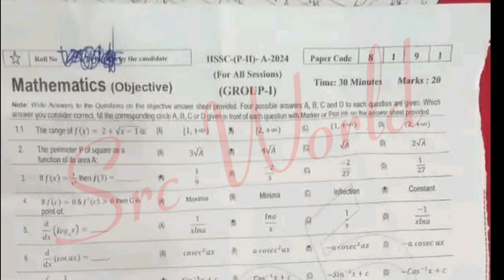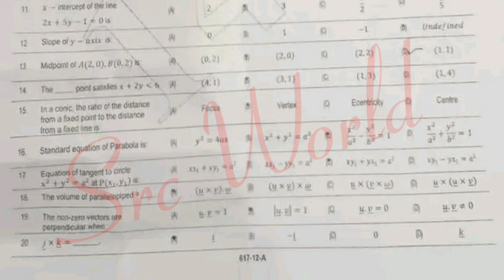12th class math Rawalpindi board group 1 paper 2024 | 2nd year Math paper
12th class Tarjama tul quran Lahore board group 1 paper 2024
2nd year Math Lahore board solved mcq group 1
12th class Tarjama tul quran group 1 paper 2024
2nd year Math subjective paper
12th class Tarjama tul quran objective paper
12th class Math morning paper
12th class Tarjama tul quran first time paper
2nd year Math 1st time paper
12th class Math Gujranwala board group 1
12th class Math fsd board group 1
12th class Math bwp board group 1
12th class Math multan board group 1
12th class Math rwp board group 1
12th class Math sahiwal board board group
12th class Math lahore board group 1
12th class Math dg khan board group 1
12th class Math rawalpindi board group 1
12th class Math sargodha board group 1
12th class Math bhawalpur board board group 1
12th class Math Gujranwala board group 1
12th class paper 2024
12th Math today paper
12th class Math group 1 paper 2024 lahore board
12th class Math paper 2024
12th Math paper 2024 bise lahore
bise lahore 12th Math paper 2024
12th Math paper group 1 lahore 2024
12th Math paper today lahore board group 1 2024
12th Math paper 2024
12th Math paper lhr board 2024

12th Math group 1 mcq
12th class Math Lahore mcq
12th class Math Lahore 1st time  paper
12th class Math Lahore morning paper
class 12 Math  fsd board paper
12th class Math paper 2024
Bise Sargodha Math group 1 objective
12th multan Math solved mcq
12th class guess paper 2024
12th class Math most important guess 2024
12th class Math most important essays guess 2024
12 class physics most important question guess 2024
2nd year pak study important questions 2024
12th class Math guess 2024
12th class important questions 2024
12 class pairing scheme 2024
12th class Lahore group 1 paper 2024 12th Math group 1 2024
12th Math group 1 paper 2024
12 class Lahore paper 2024
Today 12th Math Lahore board paper
12th bise Lahore group 1 paper 2024
bcpm science
12th class Math  group 1 paper 2024

12th class Tarjama tul quran Lahore board group 1 paper 2024
2nd year Biology  Lahore board solved mcq group 1
12th class Tarjama tul quran group 1 paper 2024
2nd year Biology  subjective paper
12th class Tarjama tul quran objective paper
12th class Biology  morning paper
12th class Tarjama tul quran first time paper
2nd year Biology  1st time paper
12th class Biology  Gujranwala board group 1
12th class Biology  fsd board group 1
12th class Biology  bwp board group 1
12th class Biology  multan board group 1
12th class Biology  rwp board group 1
12th class Biology  sahiwal board board group
12th class Biology  lahore board group 1
12th class Biology  dg khan board group 1
12th class Biology  rawalpindi board group 1
12th class Biology  sargodha board group 1
12th class Biology  bhawalpur board board group 1
12th class Biology  Gujranwala board group 1
12th class paper 2024
12th Biology  today paper
12th class Biology  group 1 paper 2024 lahore board
12th class Biology  paper 2024
12th Biology  paper 2024 bise lahore
bise lahore 12th Biology  paper 2024
12th Biology  paper group 1 lahore 2024
12th Biology  paper today lahore board group 1 2024
12th Biology  paper 2024
12th Biology  paper lhr board 2024

12th Biology  group 1 mcq
12th class Biology  Lahore mcq
12th class Biology  Lahore 1st time  paper
12th class Biology  Lahore morning paper
class 12 Biology   fsd board paper
12th class Biology  paper 2024
Bise Sargodha Biology  group 1 objective
12th multan Biology  solved mcq
12th class guess paper 2024
12th class Biology  most important guess 2024
12th class Biology  most important essays guess 2024
12 class physics most important question guess 2024
2nd year pak study important questions 2024
12th class Biology  guess 2024
12th class important questions 2024
12 class pairing scheme 2024
12th class Lahore group 1 paper 2024 12th Biology  group 1 2024
12th Biology  group 1 paper 2024
12 class Lahore paper 2024
Today 12th Biology  Lahore board paper
12th bise Lahore group 1 paper 2024
bcpm science
12th class Biology   group 1 paper 2024